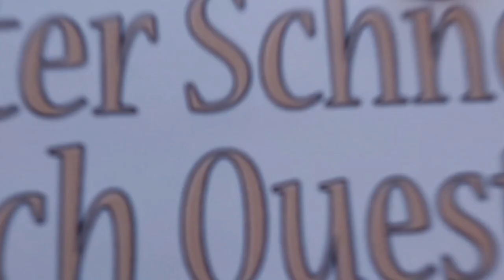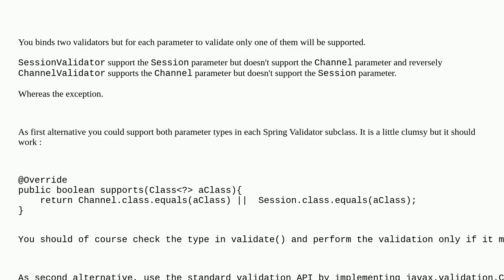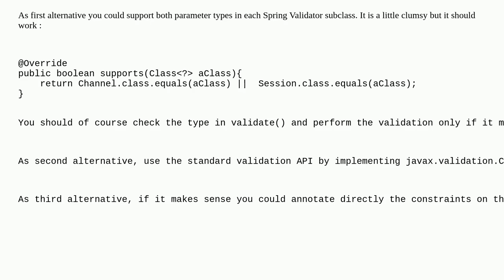Spring validation: getting "Invalid target for Validator" when using two validators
spring-boot spring spring-mvc custom-validators